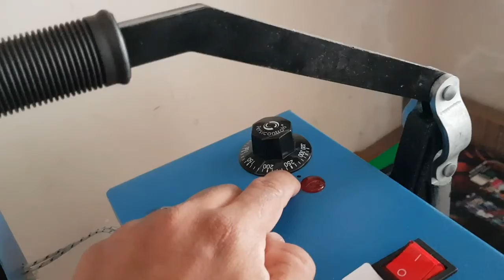COMO FUNCIONA A MAQUINA DE TRANFERENCIA A LASER E SUBLIMAÇÃO | Compacta Print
Vamos entender como é e como funciona a maquina de transferência a laser e sublimação para copos e canecas de polímero e de porcelana.

Como sublimar
O que é sublimação
Como fazer transferência a laser
como fazer copos de aniversario
como imprimir em copo
como imprimir em caneca